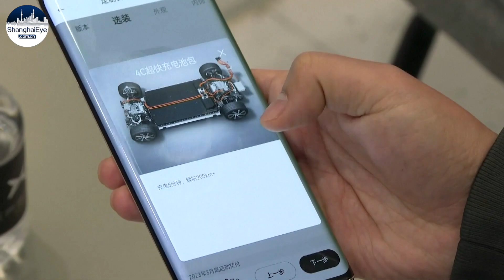Electric cars spark Chinese shoppers' interest ahead of Spring Festival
Electric vehicles are sparking interest in China as government incentives drive sales during the Spring Festival holiday shopping period.

China decided to extend tax breaks for new energy cars last September, plus government issued vouchers are also attracting customers.

In Wuhan City, in central China, business is soaring on a street that houses dozens of car dealerships.

According to the China Association of Automobile Manufacturers, China had over 13 million new energy vehicles on the road by the end of 2022, a year on year rise of about 67 percent.

The surging demand for electric cars has also pushed up sales for charging piles.

At a power grid service center in east China's Jiangsu Province, applications to install charging piles have already doubled from the same period last year.